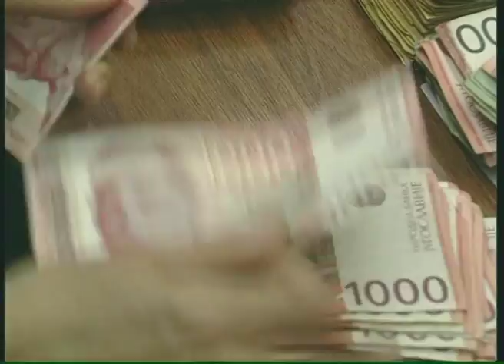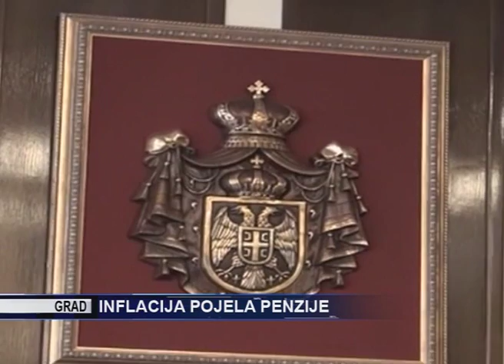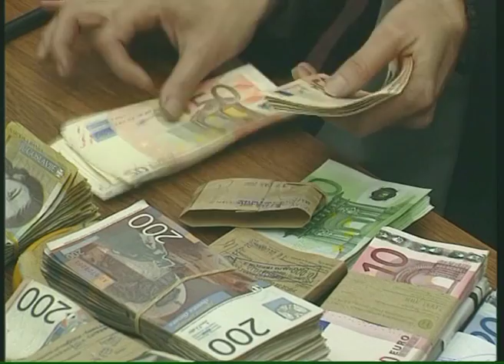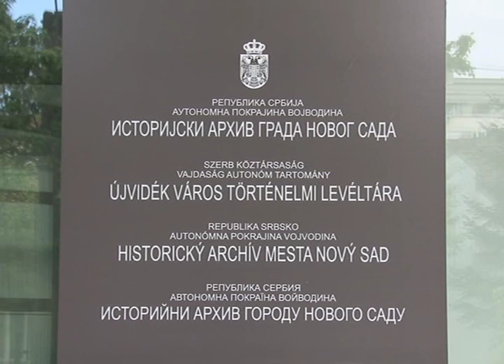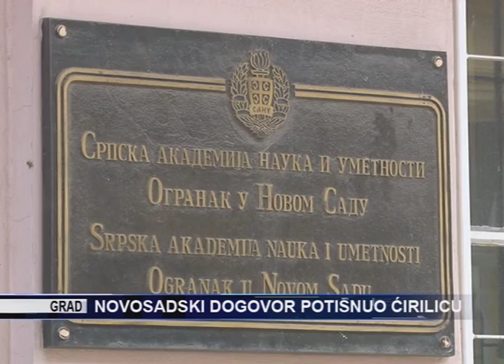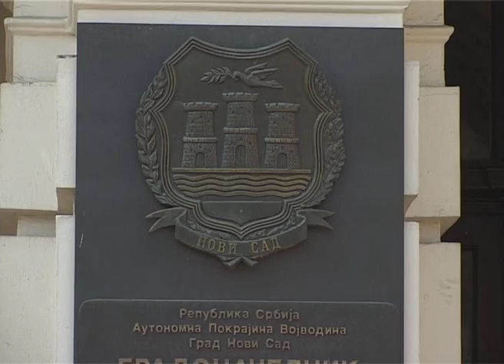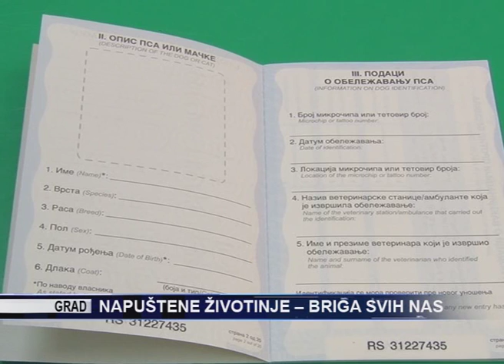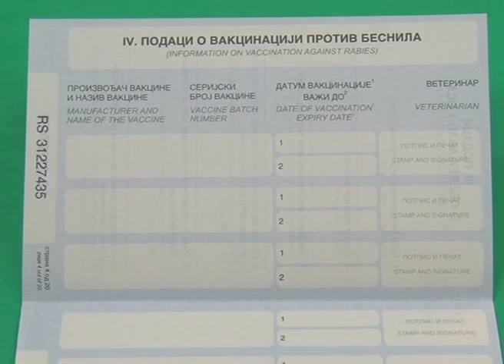TV KANAL 9, NOVI SAD: RETROSPEKTIVA, 27.02.2017.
Kratak pregled sadržaja večernjih emisija na televiziji Kanal 9 u protekloj nedelji... od petka, do petka...